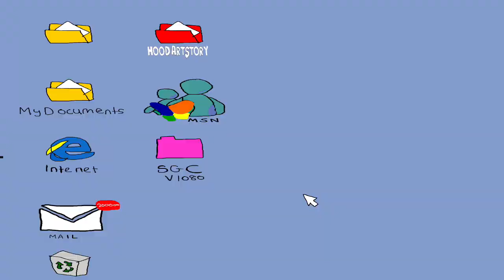WORK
Started Work Today.@hoodartstory